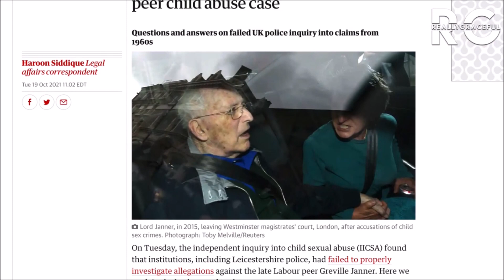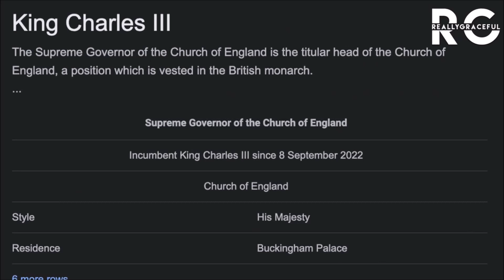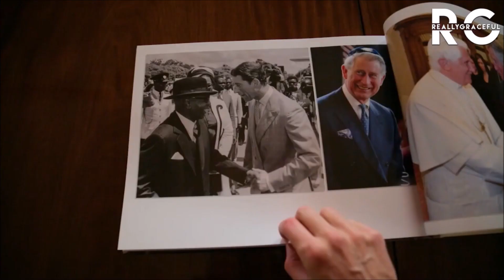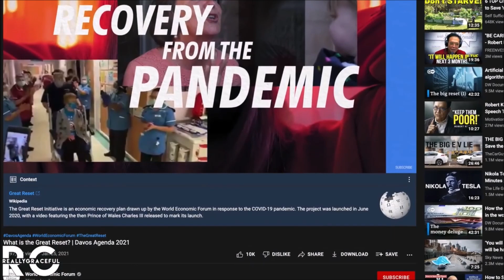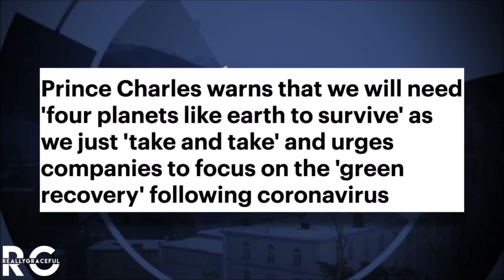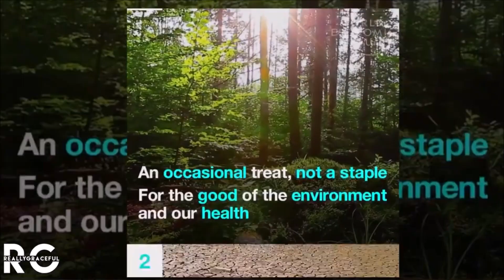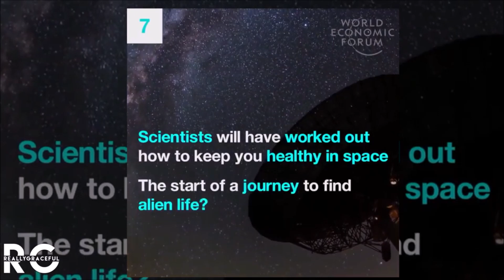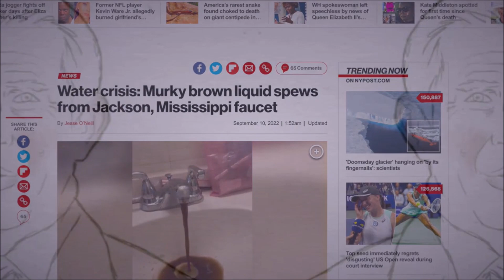~ Charles Becomes King ~ Things You Should Know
After Queen Elizabeth II's passing, Prince Charles became King Charles III, and even if you aren't under the crown, here are the things you need to know about him! This video goes into his philanthropic, altruistic (totally nothing to see here) efforts with the World Economic Forum.

The purpose of this video is not to bully or harass anybody, but rather share that opinion and thoughts with other like-minded individuals curious about the subject.

US CODE: TITLE 17 Section 107 of the Copyright Act 1976, Limitations on exclusive rights FAIR USE NOTICE: The use of which has not always been specifically Authorized by the copyright owner This site is making such material available in efforts to advance understanding of environmental, political, human rights, economic, democracy, republic, sovereignty, Spiritual, Scientific, and social justice issues, etc… This site believes this constitutes a “Fair Use” of any such copyrighted material as provided for in Section 107 of the US copyright Law in accordance with Title 17 U.S.C. Section 107. The material on this site is distributed without profit to those who have expressed a prior interest in receiving the included information for research and educational purposes.

Any ads that show up on my channel are from clips or complete videos used in making of the videos of others that have monetization. My Channel is not monetized. I will not sell knowledge or information that is crucial to everyone waking up.

Dear one's, if you have not already, I encourage you to Fully surrender everything to the Father through His Son Yeshua. Just talk to him. He already knows everything about you right where you are. He loves you and wishes that all should come to repentance and be saved. Then he will gently teach you through His Holy Spirit. The Holy Spirit will lead, guide you, and teach you all things in truth. Just fully surrender and take His hand. Baptize yourself with water for repentance and ask Him to fill you with His Holy Spirit and then, just walk and talk with him 24-7. It does not require anyone else, just you and Him. The Most High, The Father loves you!